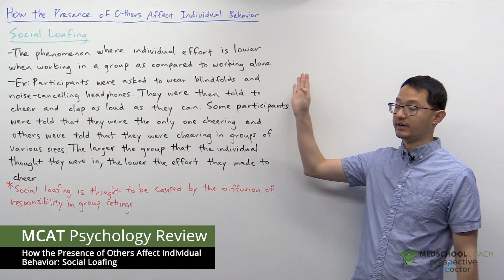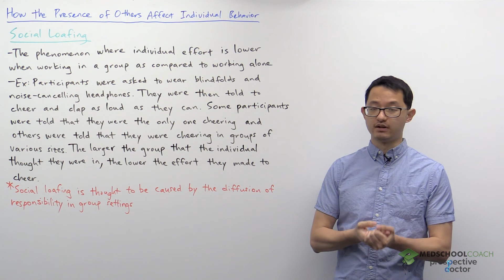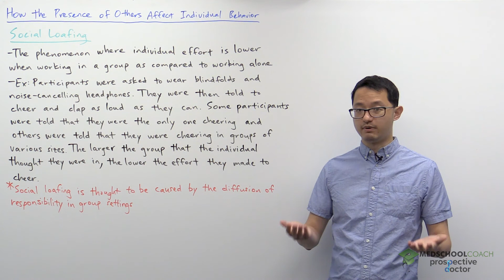Social Loafing | MCAT Psychology Prep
(00:06) What is social loafing?
Social loafing is the phenomenon in which individual effort is lower when working in a group as compared to working alone.

Interested in even more MCAT Prep? Discover our MCAT Prep App and our FREE Half-Length MCAT Practice Exam We're here to help make your medical school goals a reality.

(00:17) Example of social loafing
As students, many of you have probably experienced this phenomenon when working on group projects. There are usually some students who think, “Oh, I hate working group projects because some of the group members are going to loaf around and do nothing.” These students would much rather work individually because they know that they're going to put in as much work as needed to get the project done while others slack off.

(00:38) Social loafing research studies
Now that's really just a hypothetical situation, but the concept of social loafing has also been demonstrated in psychology studies. One example would be a study in which researchers recruited participants and instructed them to wear blindfolds as well as noise cancelling headphones. This way the participants couldn’t see or hear anything.

The participants were then instructed to cheer and clap as loud as they could. The experimental manipulation was that some participants were told that they were cheering by themselves, and others were told that they were cheering in groups of various sizes. So some were told, “Hey, you're cheering in a group of five.” And others were told, “Hey, they're cheering a group of 20.” And what the researchers observed was that the larger the group the individual thought they were in, the lower the effort they made to cheer. This is exactly what social loafing is. When you think you're working by yourself, you're going to put in a lot of effort, but when you're in a group setting, your effort is going to decrease.

(01:39) Summary: the cause of social loafing
This is due to the diffusion of responsibility that often occurs in group settings and can be applied to many phenomena, including the bystander effect. The thinking that because you are the only one cheering, therefore, you have to put in a lot of effort because you’re the only one doing it is another way of saying all of the responsibility is on you, so you have to put in lots of effort. But if you’re in a group of many participants who are all cheering, and we're all responsible for cheering, then you don't have to put in your full effort. This is social loafing.